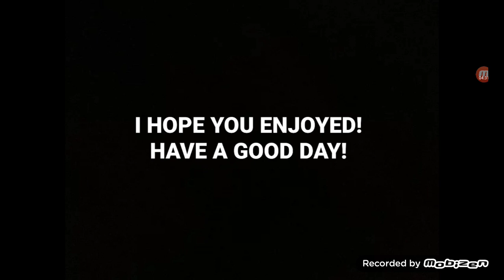Eminem Kamikaze All Songs Ranked(My Opinion)